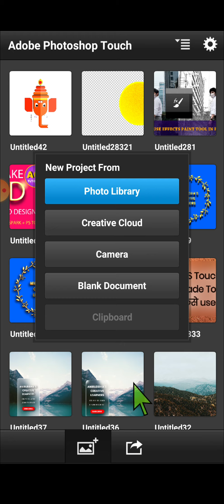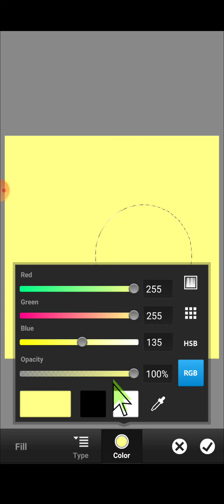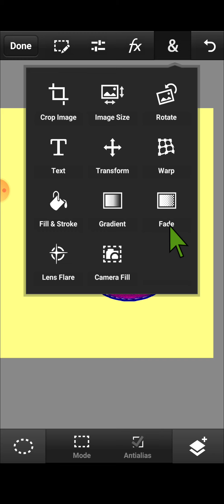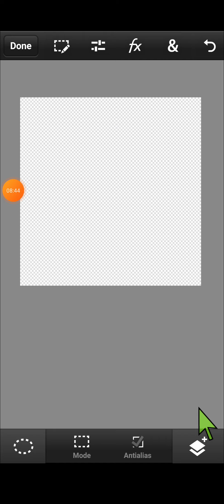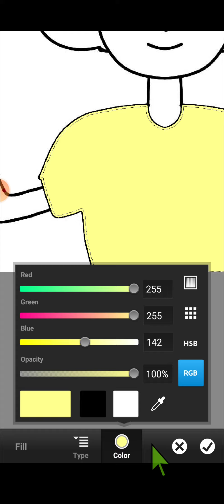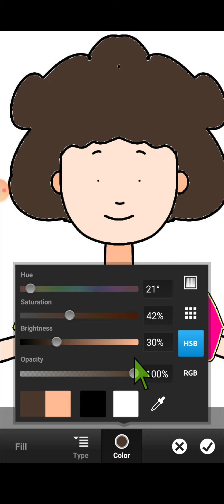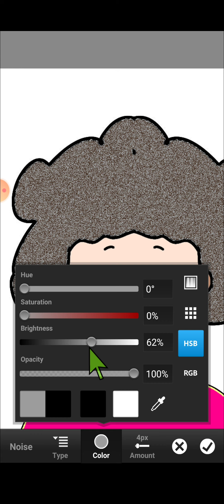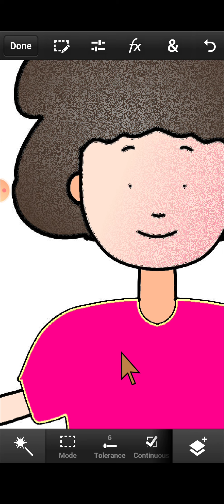How to use fill and stroke tool in ps touch | Step by step tutorial in hindi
In this video we will learn how to use stroke and fill option in ps touch. We will also learn to use option noise texture to create awesome graphic designs , flat designs in the mobile.
ps touch , quick selection tool .

how to install ps touch in mobile -

Also watch "how to change background in ps touch "

ACL Aniruddha's Creative Learners facebook page

I'm on Instagram as @acl_tutorial. Install the app to follow my photos and videos.